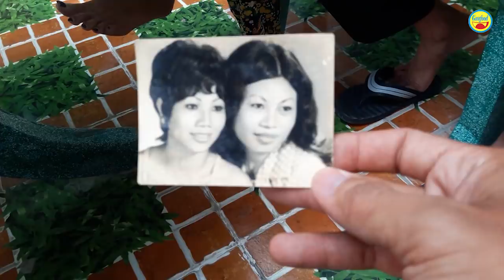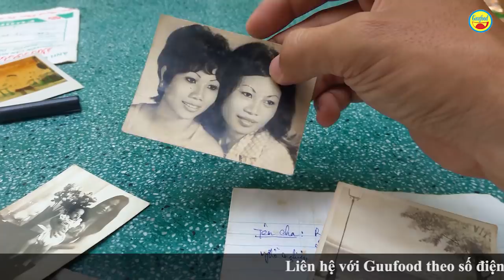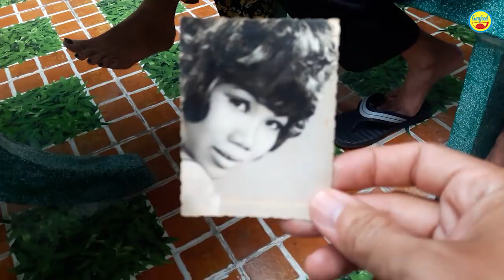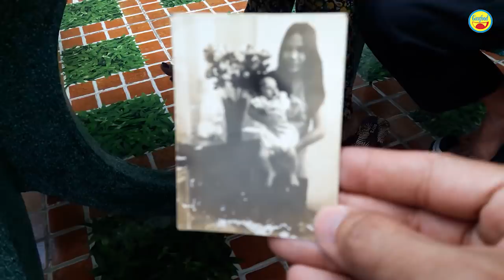Người đàn bà 1 con chạy theo tình yêu rồi biến mất kì lạ để gia đình tìm kiếm trong mỏi mòn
Đây là câu chuyện của gia đình chú Nguyễn Hoàng Đức (chú Hùng).

Chú Hùng cho biết, gia đình chú gồm 5 người, cha tên Nguyễn Văn Thuận, mẹ là Lê Thị Ngọc Anh và 3 chị em là Nguyễn Hồng Nga (SN 1950), Nguyễn Thị Kim Oanh (Bạch Nga) và chú Hùng.

Khoảng năm 1971, cô Nga có yêu một người Mĩ tên Radomike Michael làm chuyên viên máy, sống tại 220/44 đường Trương Minh Giảng. Sau đó hai người có 1 người con chung.

Tuy nhiên, vài năm sau cô Nga lại quen một người đàn ông khác và quyết định sang Singapore để sống cùng người này.

Đến khoảng năm 1975, cô Nga có điện thoại về cho gia đình và nhờ tìm người chú Micheal để giao con trai cho chú nuôi dưỡng.

Sau này cô Nga có 1 lần gửi thư về cho gia đình nhưng không có ai ở nhà nhận thư, người giao thư đã gửi trả về nơi gửi. Từ đó hai bên mất liên lạc, gia đình rất mong nhớ, không biết cô Nga có khỏe không, cuộc sống thế nào.

Thông qua clip này, chú Hùng hi vọng sẽ tìm lại được người chị gái và cháu trai. Nếu ai có thông tin, xin hãy báo cho Guufood để chú Hùng sớm được đoàn tụ với người nhà trong yêu thương.